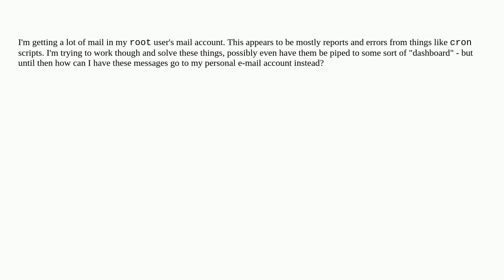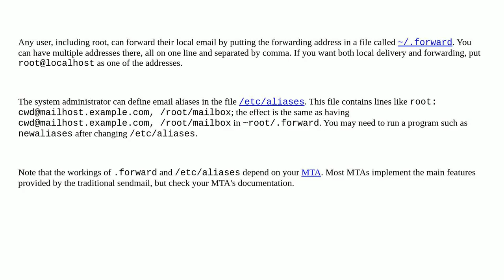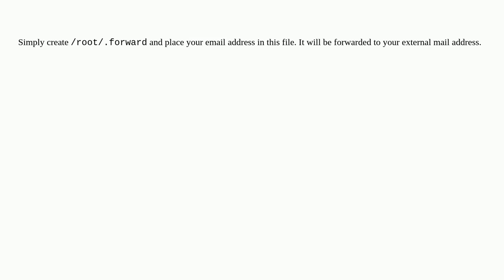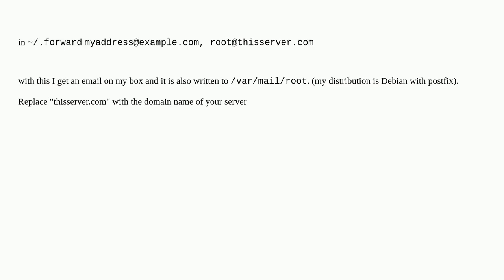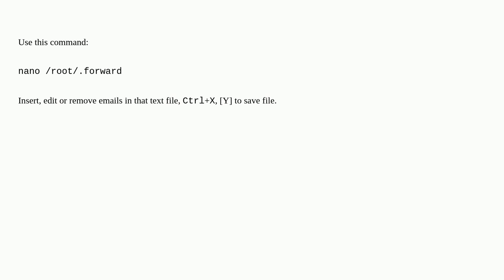Unix: Can I change root's email address or forward it to an external address?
A special thanks goes out to the community

  monitoring email mail-transport-agent root